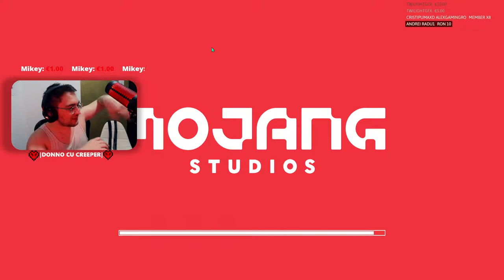Minecraft Hardcore - S2Ep266 - Inca o Cocioaba !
DA CLICK PE  PENTRU MAI MULTE NOTIFICARI

     Salutare si bine ati venit, dragi minioni!!! Eu sunt, Cosma H, moldoveanul vostru energic, preferat!!!
Acest canal este bazat, in general, pe Minecraft. Dar, desigur, am pentru voi si live-uri cu alte jocuri, gen Call of Duty, GTA, Assassin's Creed, si multe altele.

Daca v-a placut acest video/live acilea donati bani de paine, pentru Cosma!!!
                              2€ - Discutii pe live: 1 intrebare
                              5€ - Discutii pe live: 10 minute
                            10€ - Moderator Youtube Live
                            10€ - Comandant Mana Dreapta/Stanga Server Discord
Multumesc! Apreciez si va pupa Cosma pa toti!!!

COMENZI JOCURI PE LIVE :
-  !heist (points) Aventura pentru puncte.
-  !gamble (points) Pacanele.
-  !slots (points) Invarte la Minigame.

-   !8ball (question) Haladin.

                 NUME DISCORD: Cosma H# 6208

  ALTE DETALII:
            Music Playlist Live:
                  Music Video:

 PC INFO:
            COMPONENTE:
           ● Tastatura HyperX Alloy Elite RGB
           ● Casti Cloud Flight Hyper X
           ● Microfon Hyper X Quadcast
           ● Monitor 1 Philips PHL 273V5
           ● Monitor 2 Philips PHL 223V5

            SPECIFICATII:
          ● Procesor AMD Ryzen 7 3700X 8-Core
          ● Placa video Nvidia Titan X Pascal
          ● AMD Motherboard MPG X570 Gaming plus
          ● 16gb 2x8gb kit DDR4

 DETALII PERSONALE:

     Numele meu este Huzum Cosmin Ionut (Cosma vine de la Cosmin), am varsta de 25 de ani, de cand ma stiu am vrut sa am un canal de youtube si uita-ma aici!!! Am o comunitate a minionilor care este intr-o continua crestere si, de asemenea, doi papagali super adorabili, pe nume Niku si Ricky.
     Sa nu uitam ca sunt din Galati. Enjoy!!!